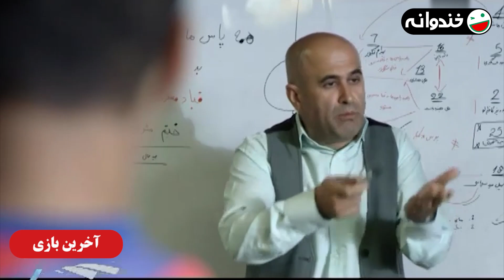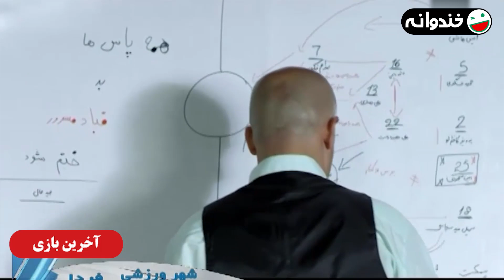سریال کمدی آخرین بازی (سه پنج دو 2) ⚽ با بازی امیرحسین رستمی، روناک یونسی و بهاره افشاری 🔴🔵 قسمت 20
قسمت بیستم سریال کمدی و فوتبالی آخرین بازی 🔴⚽🔵
این سریال ادامه سریال "سه، پنج، دو" است
با بازی امیر حسین رستمی، بهاره افشاری، روناک یونسی و ...

درباره سریال آخرین بازی 👇⚽
در واقع میتوان گفت این سریال ادامه سریال "سه، پنج، دو" است و هردو در یک دنیا جریان دارند، سیاوش رستمی اکنون از همسر سابقش "پونه" جدا شده و از مدیران باشگاه «دلاوران» است و رابطه نزدیکی با شخصیت اصلی داستان؛ قباد دارد.

قباد که در رؤیاها و توهمات خودش زندگی می‌کند و آرزو دارد که یک شبه ره صد ساله را برود و به ستاره‌ای مشهور تبدیل شود، بنابراین تصمیم می‌گیرد که وارد دنیای فوتبال شود اما پس از پیوستنش به یک تیم لیگ برتر، اتفاقات جالبی برای او رخ می‌دهد. در این میان کسانی هستند که موافق حضور او در تیم نمی‌باشند از آنجایی که قباد اصلا بازی خوبی ندارد و با رانت و رابطه وارد فوتبال شده همه دست به دست هم می‌دهند تا وی را از باشگاه «دلاوران» اخراج نمایند اما موفق نمی‌شوند…

ژانر طنز
1393 محصول سال

عوامل سریال آخرین بازی 👇⚽

بازیگران:
مانی نوری
امیر حسین رستمی
بهاره افشاری
روناک یونسی
آتش تقی پور
زویا امامی
مهران ضیغمی
فاطیما بهارمست
ساعد هدایتی
سمیرا آقایی
سیامک اشعریون
علی زندی
مهرداد نظری
غزال وکیلی
فاطمه مرتاضی
علیرضا احتشام
بابک جهانگیری
سعید شریف
لادن پروین
امین هاشمی
رضا توکلی
مهدی سلوکی

کارگردان:
حسین سهیلی‌زاده

About The Last Game Series 👇⚽
In fact, it can be said that this series is a continuation of the series "Three, Five, Two" and both are running in the same world. Siavash Rostami is now separated from his ex-wife "Pooneh" and is one of the managers of "Delavaran" club.

Ghobad, who lives in his own dreams and illusions of becoming a famous star, decides to enter the world of football, but after joining a Premier League team, interesting things happen to him. Among them, there are those who do not agree with his presence in the team, since Ghobad does not play well at all, and with the relationship he entered into football, everyone joins hands to expel him from the "Delavaran" club, but they do not succeed.

Cast:
Mani Nouri
Amir Hosein Rostami
Bahareh Afshari
Ronak Younesi
Atash Taghipour
Zoya Emami
Mehran Zeighami
Fatima Baharmast
Saed Hedayati
Samira Aghaei
Siamak Ash'arion
Ali Zandi
Mehrdad Nazari
Ghazal Vakili
Fatemeh Mortazi
Alireza Ehtesham
Babak Jahangiri
Saeed Sharif
Laden Parvin
Amin Hashemi
Reza Tavakoli
Mehdi Solouki

Director:
Hosein Soheili zadeh